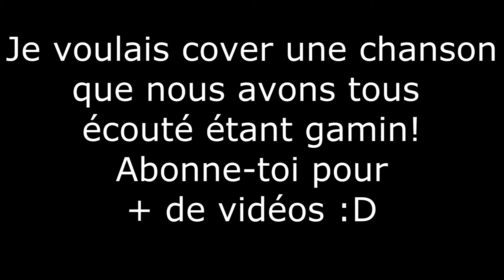Kyo - Dernière Danse (Drum Cover)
Due to copyright restrictions, I can no longer offer mp3 downloads, but you can use to get any of my drum cover mp3s.

My equipment :
Basix Drum :
-Batterie BASIX classic line 20 F rouge

 Cymbals :
-Paiste-PST3 Hi-Hat 14
-Paiste-PST3 Crash 14

Vic Firth Sticks :
Baguette Vic Firth Jojo Mayer

Evans Drumheads :
-EVANS - Grosse Caisse EMAD Clear 20 1 ply
-EVANS -- Grosse Caisse Timbre EQ3 Black Percée 20
-EVANS -- Pack G2 Fusion 10 12 14 Clear

PaulDrumm3r Using:

Microphone :
Behringer C-2
T-bone BD300

Audio recording :
- Akai Professional EIE pro

Kyo -- Dernière Danse
From the 2003 release : Le chemin